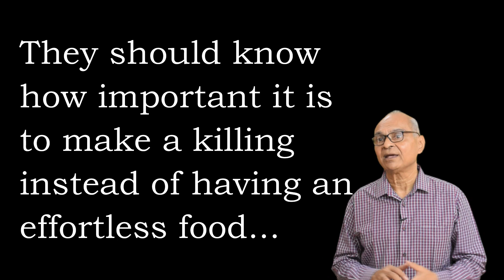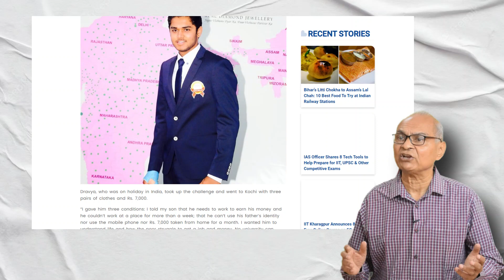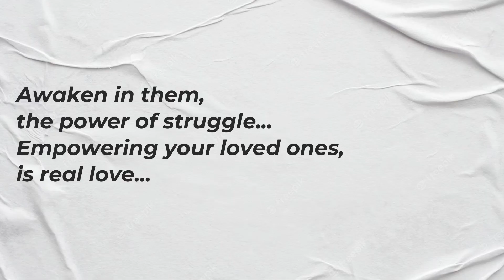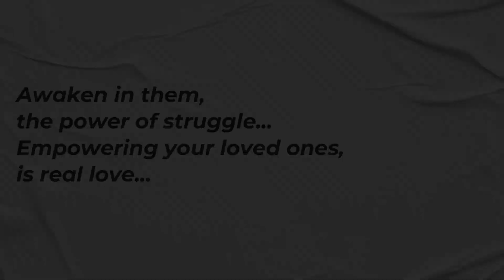Awaken the power of struggle | Motivational video in English by Jagdeep Bhargava